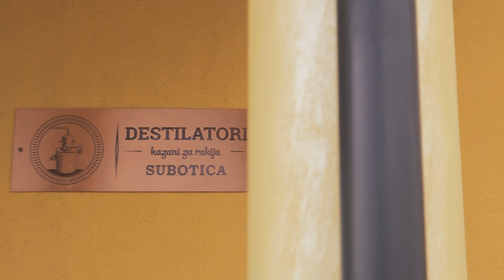DESTILATORI DOO firma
Destilatori doo proizvodnja kazana za rakiju
Besplatna dostava
Kupovina na rate
10godina garancija
Pozovite